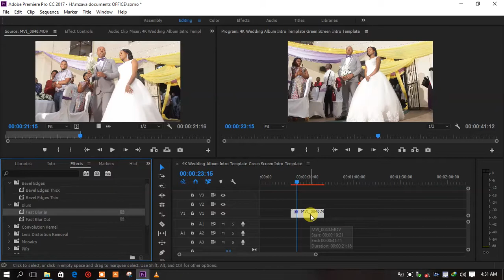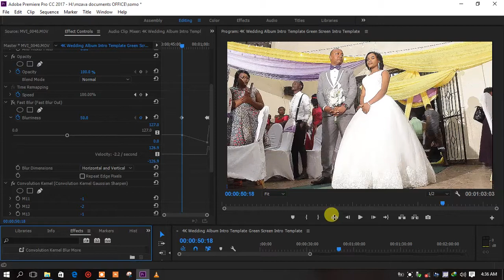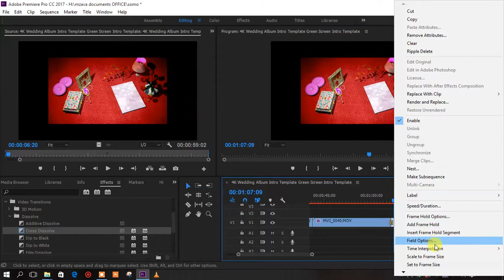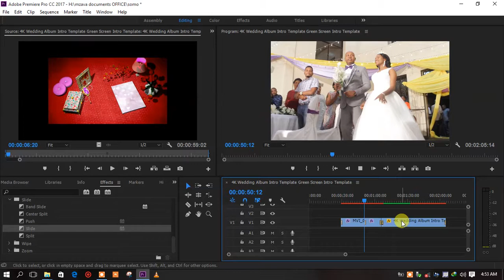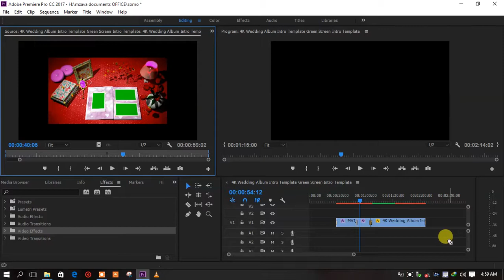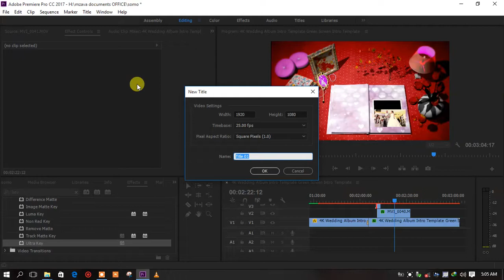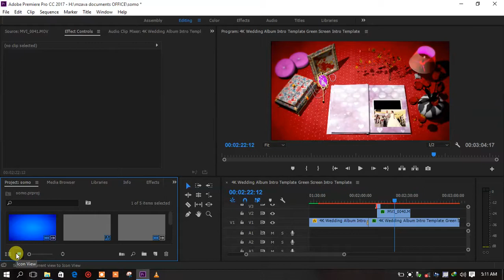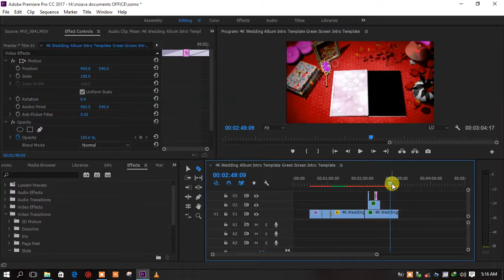jinsi ya ku edite video kwa kutumia adobe premiere pro cc kwa kujiunga darasa